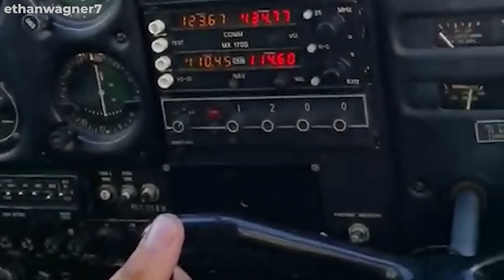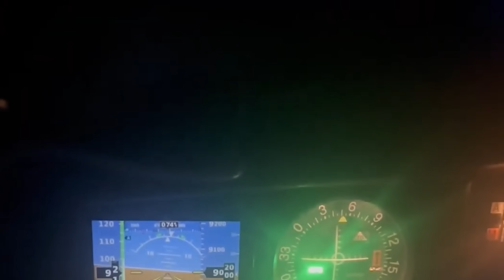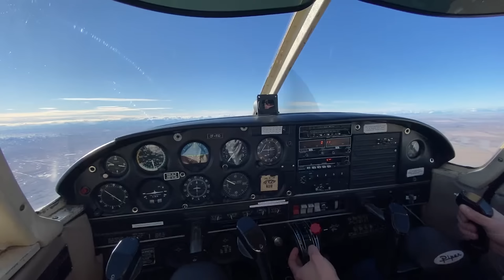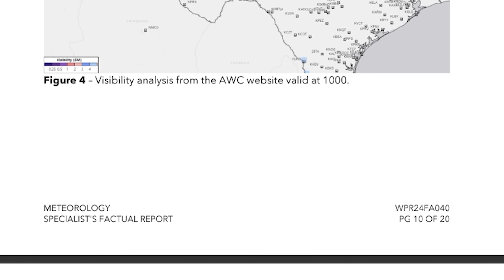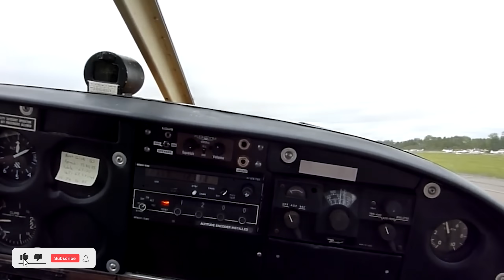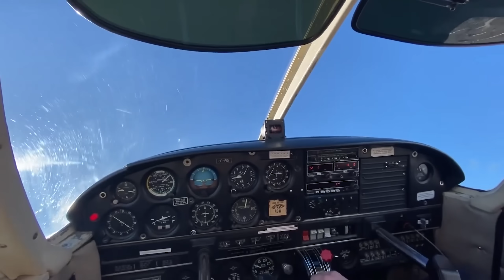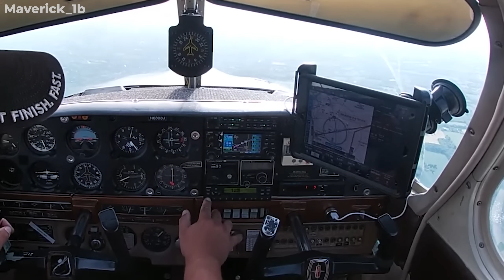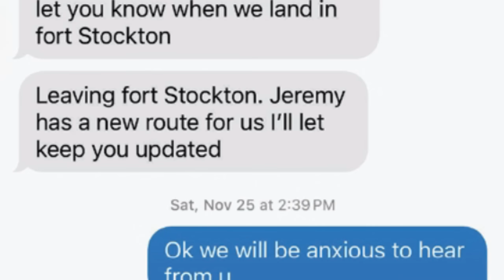Pilot Fatal Crash! What No One Said About The Pilot's ARROGANT Mistake Got His Family Killed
November 25, 2023—Jeremy Sanchez, his wife Alyse, and their 10-year-old daughter Katrina took off after sunset, heading home from a Thanksgiving trip. But minutes later, their Piper Cherokee, registered N7763W, vanished into the darkness near Mertzon, Texas. No distress call—just a crash alert from a phone. By morning, all three were found dead. The aircraft was intact. The engine was running. So why did it crash? Investigators would uncover a simple but deadly mistake—one that’s claimed countless pilots before.
The Piper PA-28-180 Cherokee B is a staple in general aviation—a straightforward, dependable aircraft ideal for short trips and basic flight training. But its simplicity comes with trade-offs. Built in 1964, this model lacks modern safeguards: no autopilot, no terrain awareness system, no synthetic vision. Even fuel management is manual, requiring the pilot to switch tanks mid-flight—a small task that becomes critical under stress. In the wrong context, these limitations don’t just matter—they can be unforgiving.
Jeremy Sanchez, the pilot, was legally allowed to fly under visual flight rules. But the reality of his journey quickly departed from the legal minimums. After leaving Las Cruces, he made an unplanned stop in Fort Stockton due to worsening weather—his wife even sent a photo showing the aircraft beneath low clouds and visible moisture. A second unplanned stop followed in Big Lake, where he waited for over two and a half hours before launching again, this time after sunset.
That final leg—Big Lake to Bulverde—was only 250 miles, but it took place under some of the most treacherous conditions a VFR pilot can face: darkness, overcast skies, and no visible horizon. Legally, the flight was still VFR. Practically, it was night IMC—conditions that mimic flying inside a cloud. Sanchez wasn’t instrument-rated and had logged only 4.5 hours of night flying. By pressing on, he was gambling with spatial awareness, depth perception, and his ability to stay in control without outside visual cues. It's a scenario flight instructors warn about repeatedly—and one that statistics show often ends just like this.